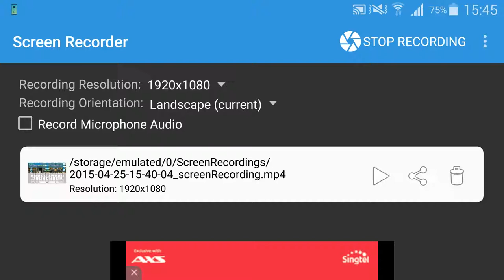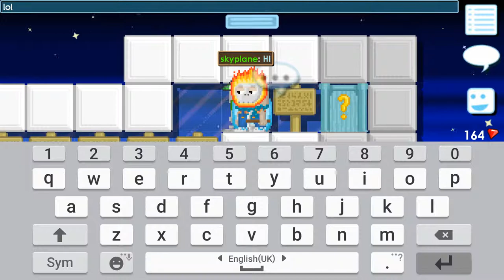Biggest MAZE in Growtopia 😜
I use about 2 Hours to make that MAZE in SQUITS I like it so much 😎